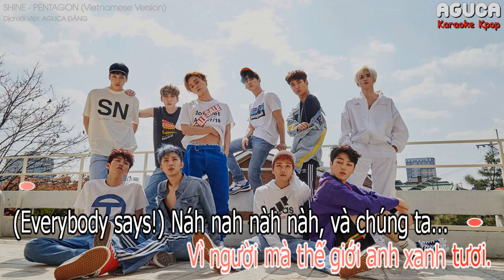[Karaoke Việt] SHINE - PENTAGON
▶ Theo dõi page mình trên Fb để không bỏ lỡ bài hát mới nhé